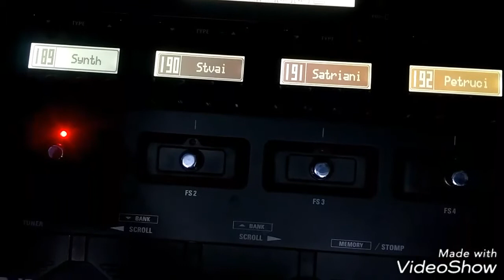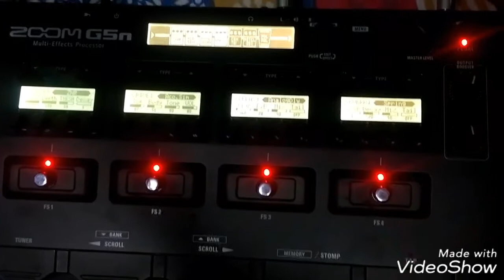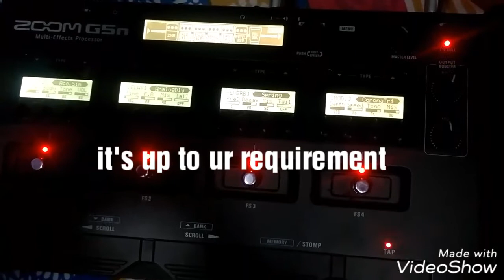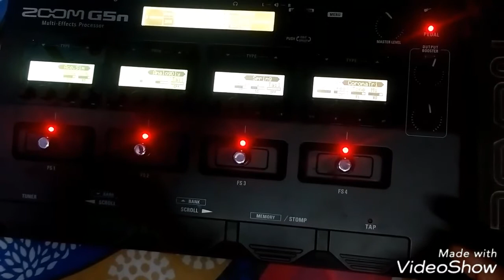How to create Synth patch in Zoom G5N guitar multi effects processor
In this video m explaining that how to create beautiful synth effect in Zoom G5N guitar multi effects processor.